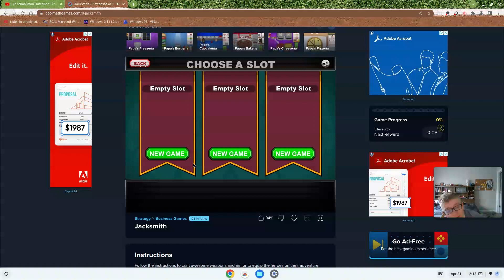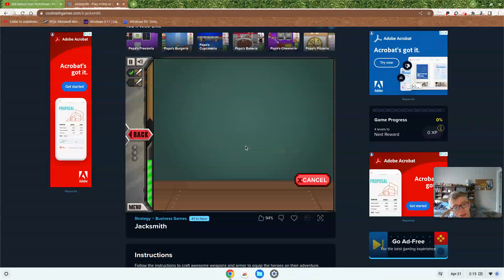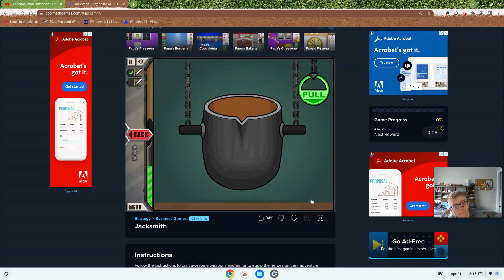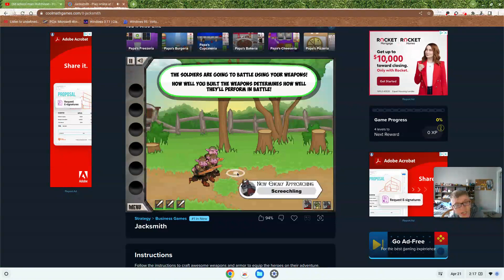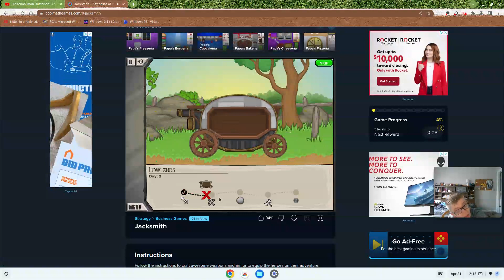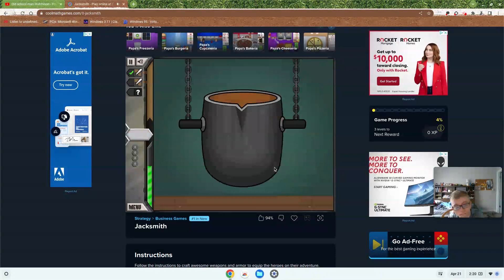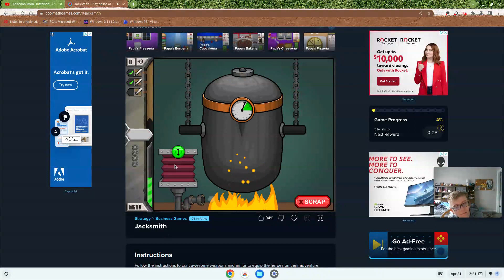jack smith old school hutchison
I am playing Jacksmith on coolmathgames.com